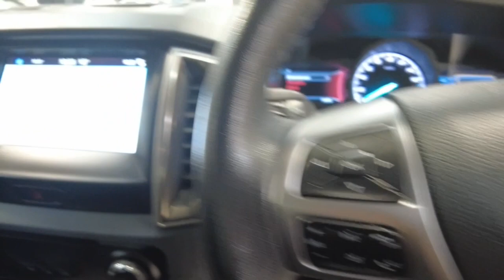2017 FORD RANGER Maddington, Kenwick, Gosnells, Huntingdale, Thornlie, WA 81003353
Grey New 2017 FORD RANGER  available in Maddington, Western Australia. Servicing the Kenwick, Gosnells, Huntingdale, Thornlie, WA area.